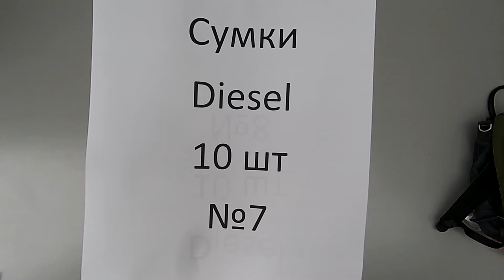Сумки сток DIESEL лот №7 10 шт 45 евро шт